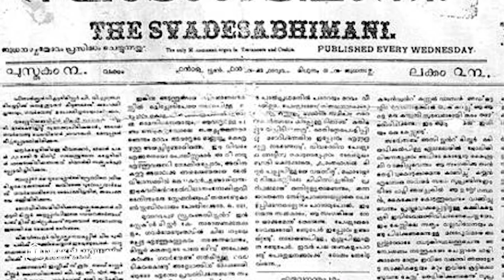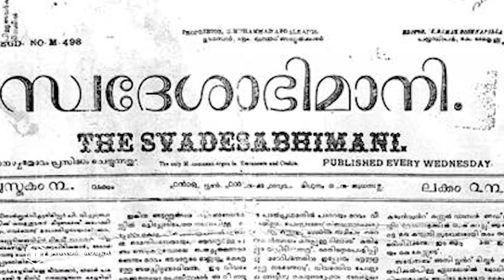Objectives of VMMRC by Prof. M. Thahir (Grandson of Vakkom Moulavi)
Objective of VMMRC by Prof. M. Thahir (Grandson of Vakkom Moulavi)